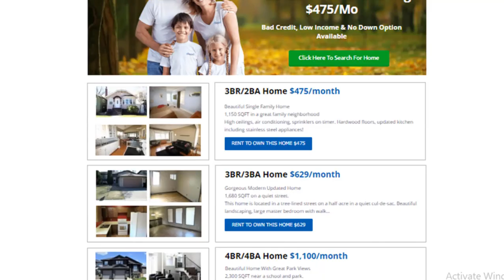Rent to Own Homes in Orlando, FL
If you are looking for a good and cheap rent to own homes in Orlando, FL then you have to Check Out